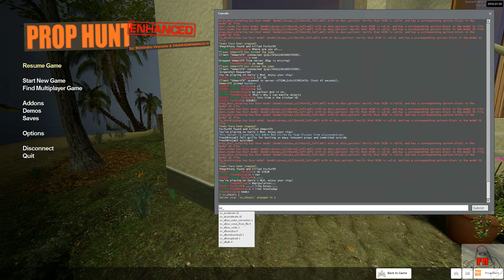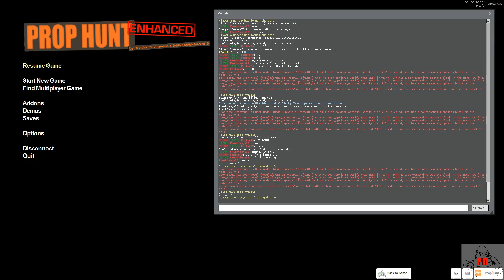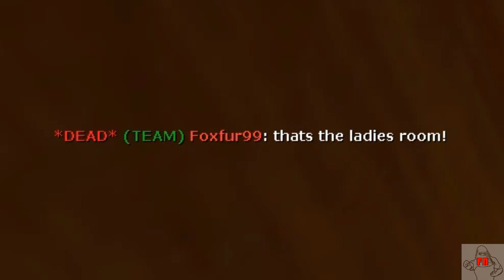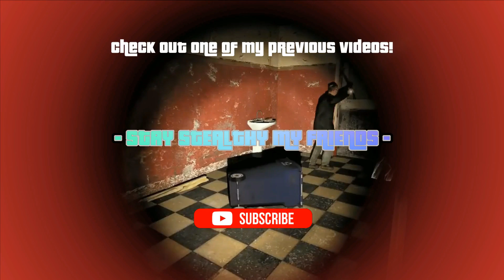Gmod - Prop Hunt (Funny Moments) with thegr8tony YT, Foxfur99, and G4amerX79!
This will definitely motivate me to put more time in editing my future videos!

Check out thegr8tony YT's Channel!

Check out Foxfur99's YouTube Channel!

fresh7

Check out Foxfur99's Vine Channel!

(known as Brie)

Check out Foxfur99's Steam Channel!

Check out G4merX79's Steam Channel!